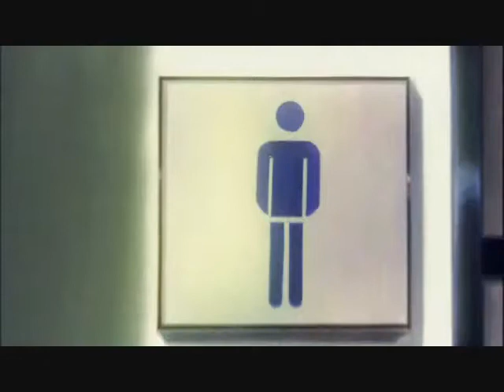The Melancholy Of Haruhi Suzamia - KT Tunstell - Suddenly I See AMV